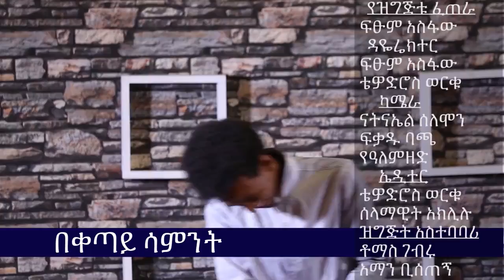Ethiopia Yemaleda Kokeboch Acting TV Show Season 4 Ep 5 B /የማለዳ ኮከቦች ምዕራፍ 4 ክፍል 5B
Very funny Ethiopian Acting Competition show on EBS Tv, Created by the renown Film writer & director Fitsum Asfaw. You can find the full show on EBS Tv every Monday @ 9: pm and Tuesday  12:00 p